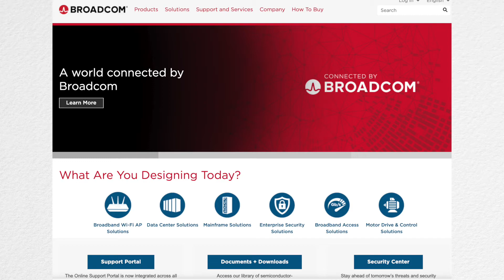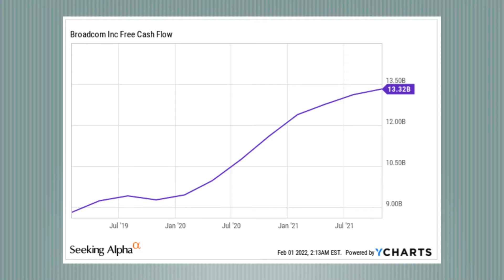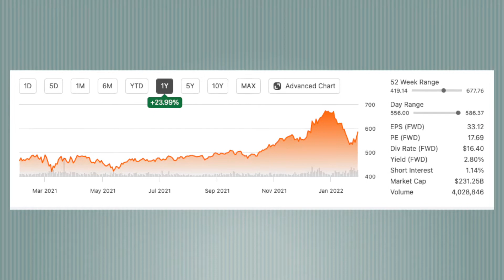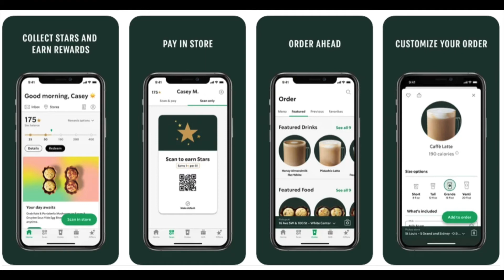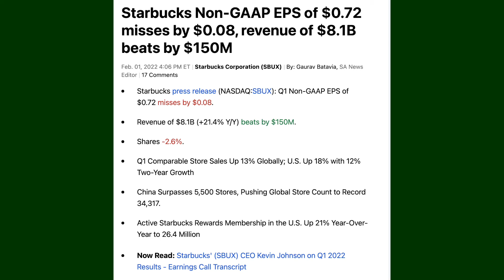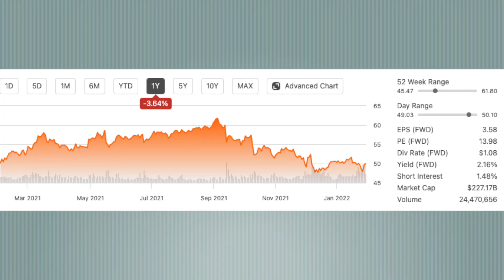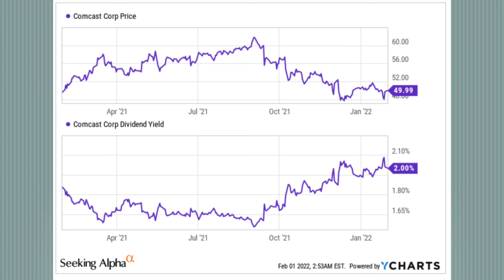3 Top Dividend Stocks To Buy For February 2022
The markets have been volatile of late, but in today's video I will discuss 3 Top Dividend Stocks to buy for February 2022. Dividend stocks are a form of safety, but they also build wealth through compounding.

Dividend stocks are my favorite form of passive income and it is my goal to eclipse $100K of annual dividend income by the time I retire.

AVGO Broadcom
SBUX Starbucks
CMCSA Comcast

All three of these Dividend stocks are trading at very reasonable valuations and all 3 companies have strong cash flows to support their growing dividend.

Starbucks has pulled back the most from recent highs coming off an earnings report in which the company beat on revenues, but missed on EPS due to higher inflation and labor related costs.

Chapters
00:00 Intro
00:37 The Dividend Investor's Edge Newsletter
01:04 M1 Finance FREE $50
01:25 Market Volatility Create Opportunity
03:21 Dividend Stock #1 Broadcom (AVGO)
05:55 Dividend Stock #2 Starbucks (SBUX)
09:04 Dividend Stock #3 Comcast (CMCSA)
11:35 Conclusion